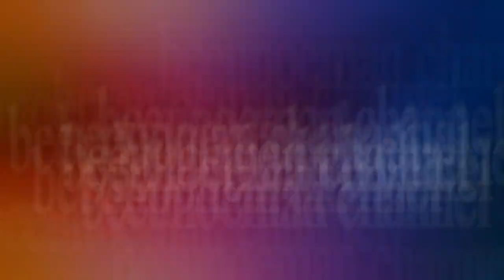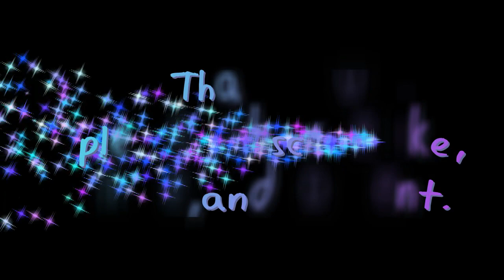Tutorial cara mudah membuat bunga krokot mix dari kulit jagung/klobot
tutorialcaramudahmembuatbunga krokotmixdarikulitjagung/klobot kali ini kita mencoba bunga krokot dari kulit jagung kita akan mengekspresikannya kedalam bunga kulit jagung dengan beberapa tehnik cara sehingga cocok untuk di letakkan di segala ruangan .selamat mencoba.